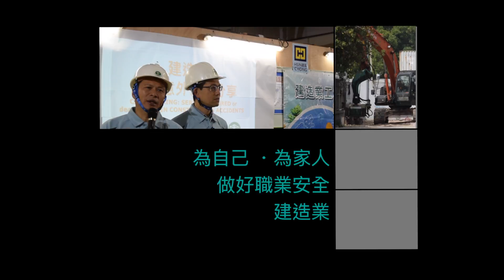為自己 為家人 做好職業安全